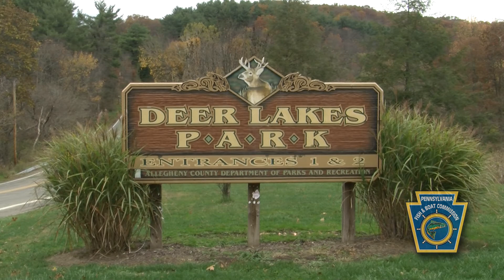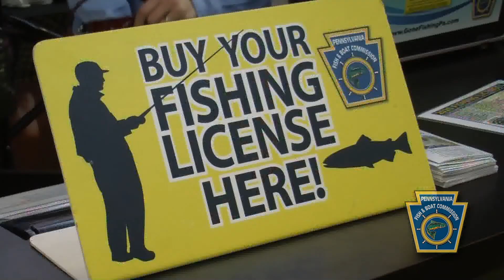Safe Boating Message for Fall and Winter -- Sen. Lindsey Williams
Pennsylvania Senator Lindsey Williams (PA-38) offers a safe boating message for the fall and winter seasons. From November 1 through April 30, anyone aboard a boat 16 feet or less in length, including all canoes, kayaks, and paddleboards, is required to wear a life jacket.